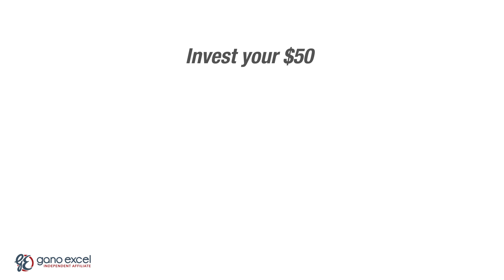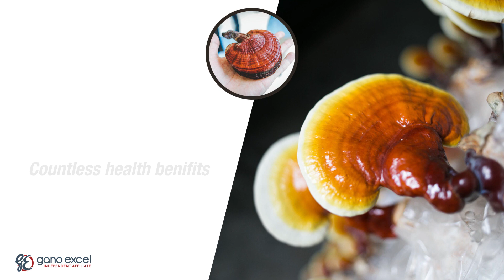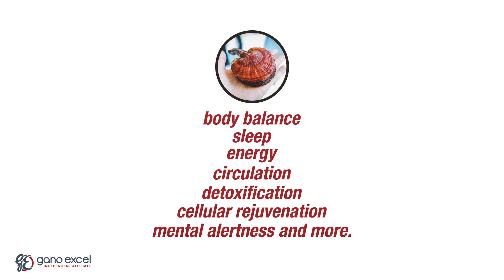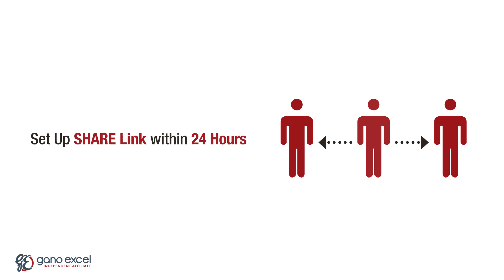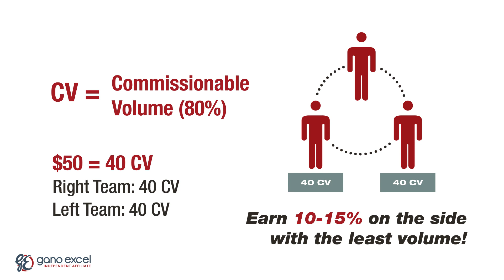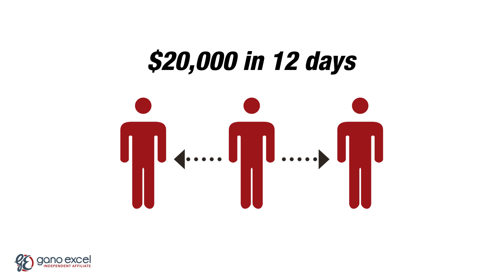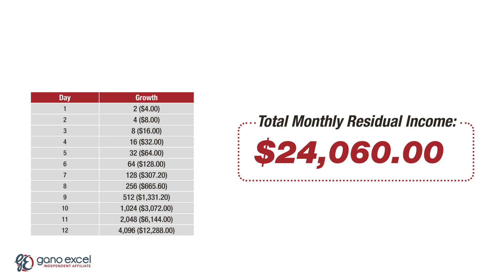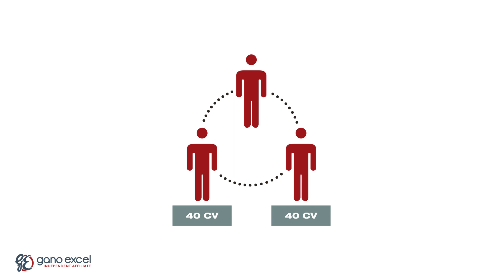EARN MONEY WITH LITTLE INVESTMENT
THIS IS AN INVESTMENT PLAN WITH GANO EXCEL A COMPANY WITH 25 YEARS OF EXPERIENCE IN NETWORK MARKETING.